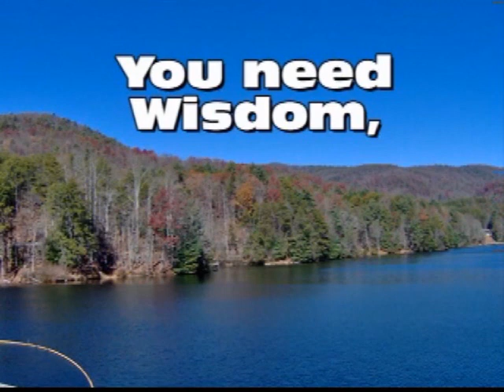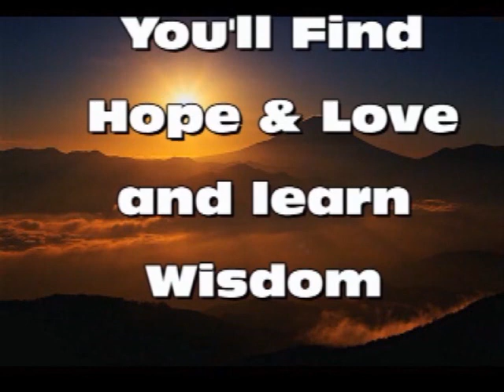Patricia on "Jeff Woods Show"